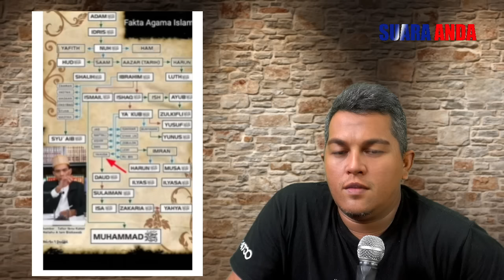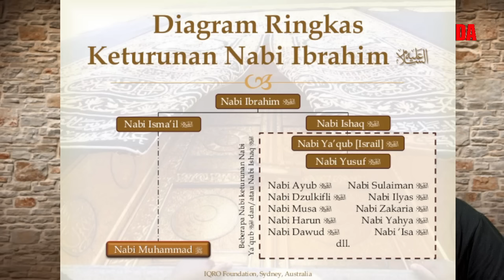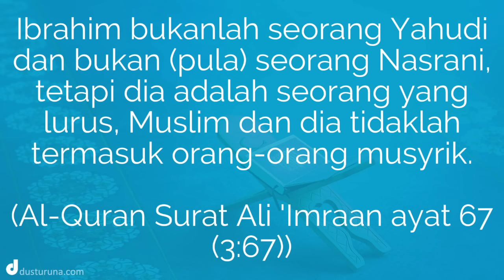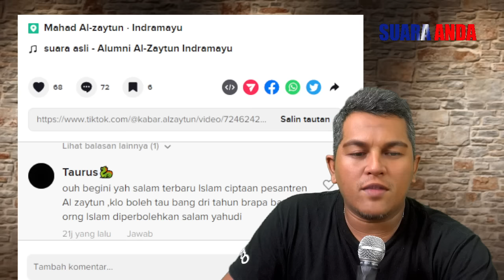Demi Bela Panji Gumilang Alumni Al Zaytun Suruh UAS Belajar Lagi.!